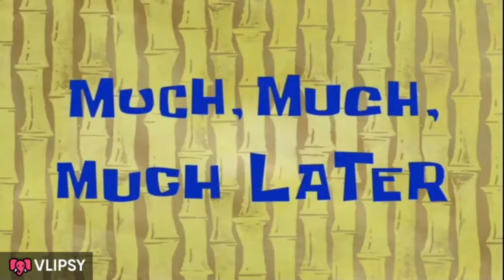ಕುಶಿಟ್ ಇತ್ತ್oಡ ಸಹಿಸೆರೆ ಆಪುಜಿ ಏರೆಗ್ಲ 🤦| ಸ್ಕೂಲ್ ದ 100 year ದ Celebration 🥳|Vlog 62#like#share#comment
Pearl, Alloy Brown Jewellery Set

 weaRial Women A-line Black Dress

Musician: Jeff Kaale

                          "🙏 ಅಪ್ಪೆ ಕಲ್ಲುರ್ಟಿ 🙏"
                         "🙏 ಸ್ವಾಮಿ ಕೊರಗಜ್ಜ🙏"

ಜೈ ತುಳುನಾಡ್ 🚩